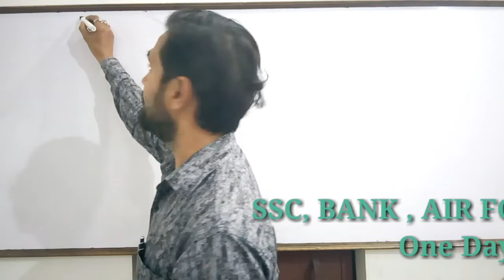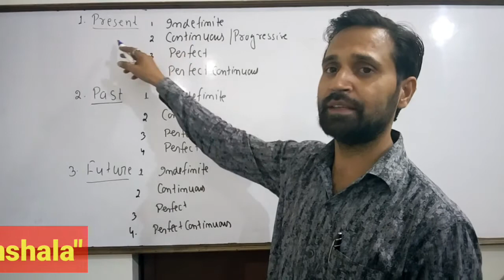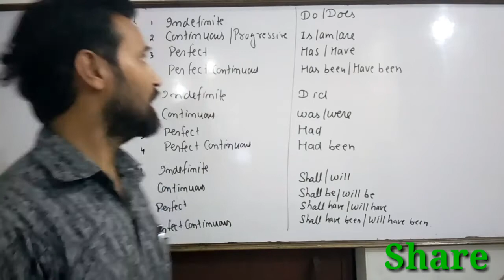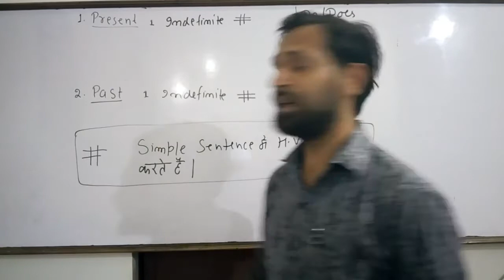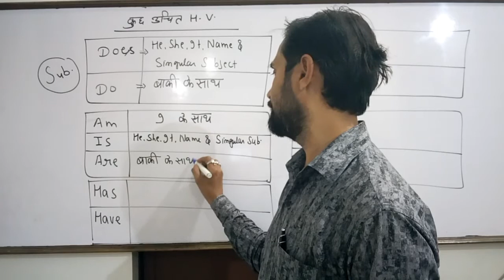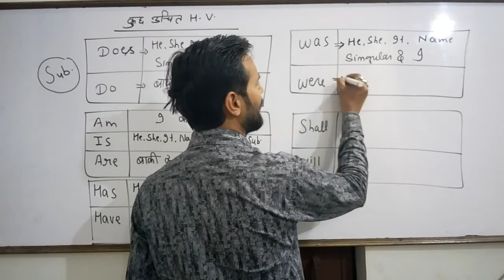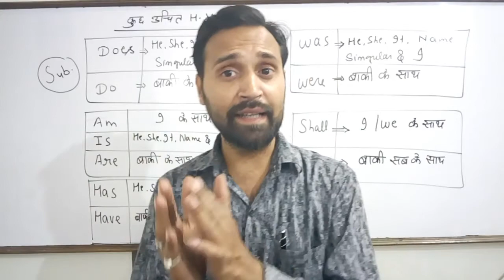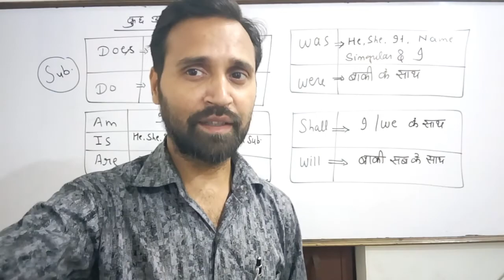ग्रामर की पहली सीढ़ी। || First Step Of Grammar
जिन विधार्थियो को english grammar से बहुत दिक्कत होती है , उनके लिए ये gramaar की सबसे पहली जरूरत की जानकारी इस वीडियो में दी गई है।